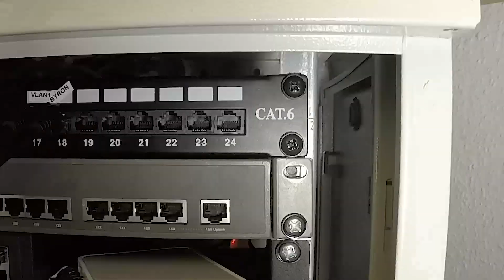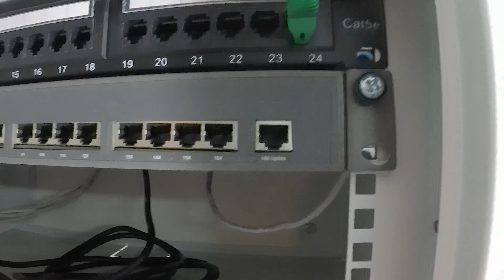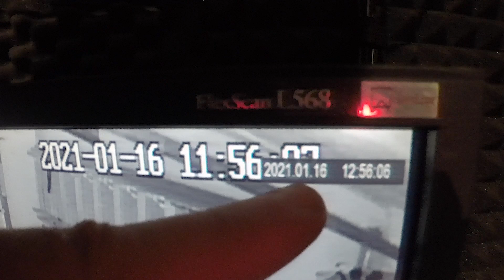DIY - Wymiana switch'y/przełączników w szafach oraz dorobienie mocowania rackowego do mniejszego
W dzisiejszym odcinku instaluje w nowej szafie switch ze starej, której to pojawia się nieco mniejszy nowy switch. Zapraszam do oglądania, lajkowania i subowania.

0:00 - Zajawka
0:21 - Wprowadzenie
1:15- Wymontowanie switch 100Mbps z szafy 1
2:30 - Przygotowanie szafy 2 do instalacji switcha
3:50 - Instalacja switcha 100Mbit w szafie 2
4:30 - Przepięcie patchcordów (kabli) na nowy switch
8:45 - Omówienie instalacji gigabit switcha
9:05 - Wyciągnięcie switcha z szafy 1 do operacji
9:25 - Druciarstwo czyli montowanie switcha na półce rachowej
13:43 - Instalacja Gigabit switch w szafie 1
14:30 - Podpięcie patchcordów do switcha
16:25 - Podsumowanie